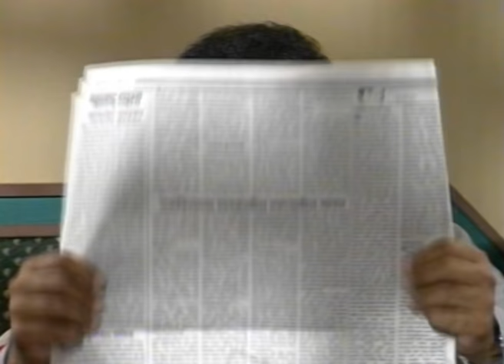Filmi Chakkar - Full Ep - 18 - Zee TV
Show Name : Filmi Chakkar
Producer/Star Cast : Makarand Deshpande , Satish Shah , Razak Khan , Shammi
Episode No : 18

Every movie buff enjoyed the one-of-a-kind show Filmi Chakkar that aired on Zee TV. The serial was based on a family, passionate about movies. And the love for cinema got them to relate their lives’ happening with different film sequences. They even figured out escapades from their problems with the help of film tales.